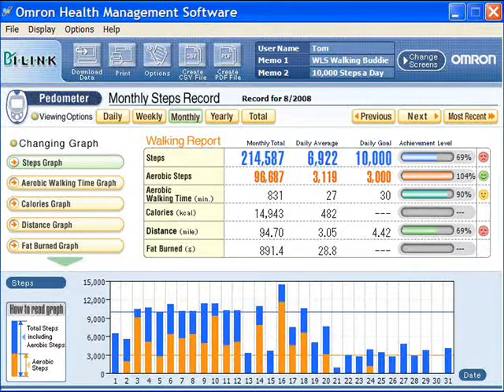WLS Walking Buddies Challenge - August Results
Yeah ... I suck.